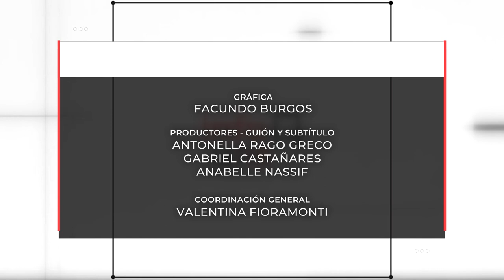INFO UNSE 20/04/2022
Hoy compartimos información sobre:

🔹 La presentación de proyectos de Extensión Universitaria.

🔹 El inicio de las cursos de formación profesional en la Escuela de Artes y Oficios.

🔹 La firma de convenio con la Organización DI.VA.S. de Santiago del Estero.